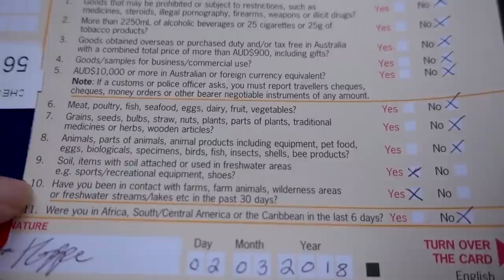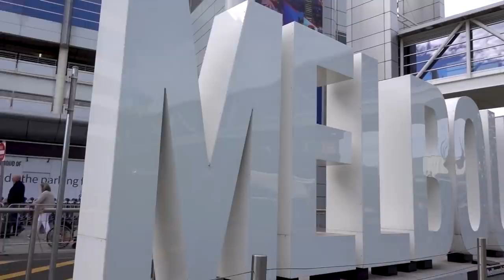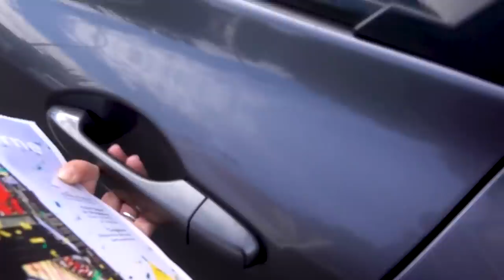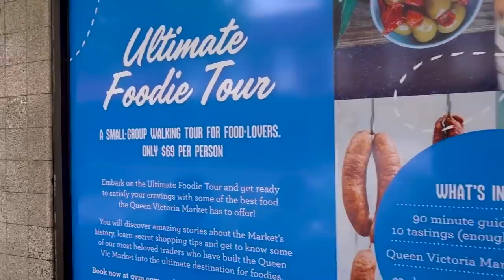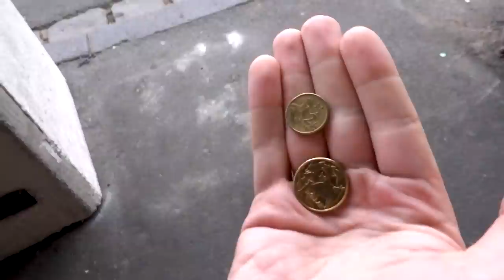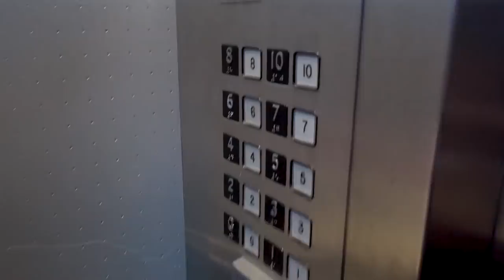Our first time in Australia: A dream come true ❤️🇦🇺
Ever since I was 10, I wanted to visit Australia. Even though this was our 49th country and we were completely jet lagged from our overnight flight from Bali, this was such a special moment.

Welcome to Melbourne, Australia // 1 YEAR World Trip // DAY 244// March 2, 2018 // Country #49

*1A Accommodations:

2. Booking.com: $25 off hotel after 1st use
3. Agoda - a GREAT hotel booking site, especially for Asia

*1B Other Travel

1. Chase Sapphire Preferred credit card: 60,000 airline miles after qualifying (use like a debit card, pay it off each month and enjoy FLYING for FREE!)
2. Full list of what we traveled the world with, we did a lot of research on durable, affordable products

*2A Grocery:

3. Checkout 51: $5 sign up bonus, pay out after $20

*2B Online

1.Ebates/Rakuten: Earn $10 sign up bonus and gives you cash back on every online purchase
2. Ibotta: I’ve used this for Amazon cash back and others
3. Sams Club: get $20 e-gift card with new membership

1. Seed probiotic - FAVORITE for keeping me healthy, it’s a prebiotic and probiotic in one!
2. Eden’s Garden Essential Oil 50 Notes (most AFFORDABLE 100% therapeutic oils I’ve found, uses first press, Free US shipping, get the “Guardian” roll on to help your immune system)
3. Revive Essential Oil $10 off (100% therapeutic oils, also uses first press distillation, compare oils to YL & Doterra to find your favorites, Free US shipping)
4. Force of Nature - all natural cleaner - disinfects 99.9% and can replace all your cleaning supplies & less than $0.80/bottle. $40 off starter kit